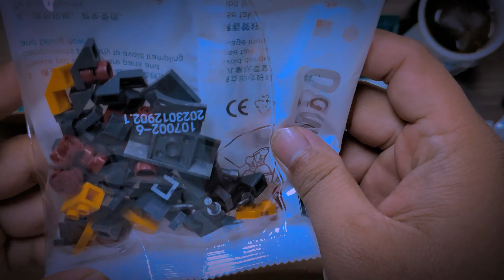Assembling Sembo Block Wandering Earth Model Cargotruck - Iron Oretruck 107002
*Note
All the puzzles and toys in the video have been approved by my beloved wife.
Sembo Block Wandering Earth Model Cargotruck - Iron Oretruck 107002. Join the adventure of assembling this incredible block set, exploring its intricate details, and witnessing the impressive final result. Let's embark on a journey of construction and discovery together!

I use :
Camera Phone IQOO Z7 5G
Editing Video Using Capcut PC
2 Lighting video camera for phone 6 inch from TNW Tech
Tripod Phone
Overhead Phone Stand From TNW Tech

Copyright Backsound On Preview The Result
all the sound on the video is by Muspace